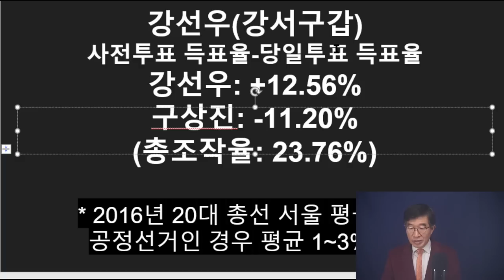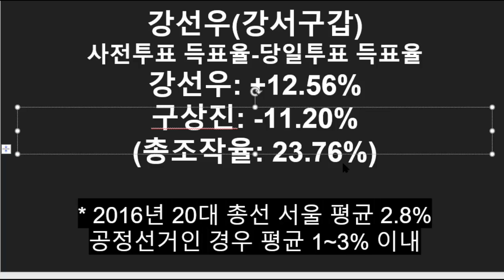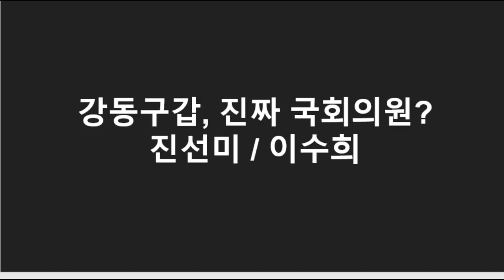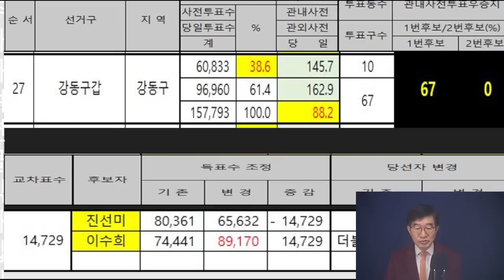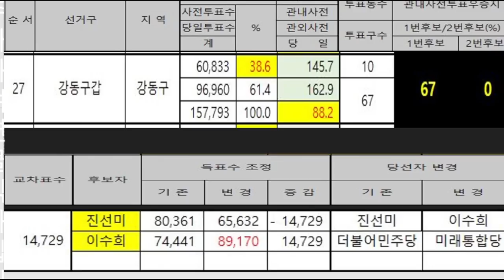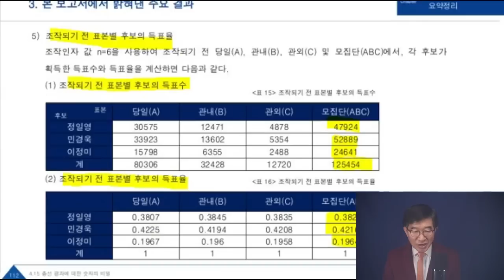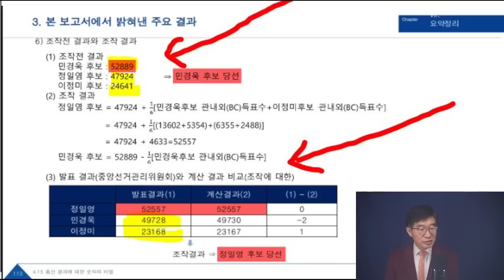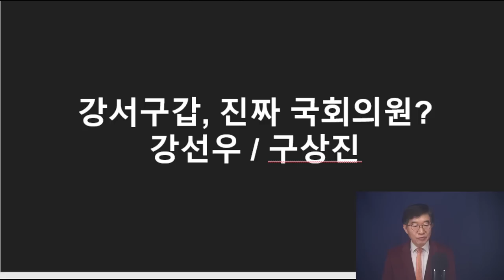"도대체 진짜 국회의원, 몇명이나 되나" / 그 쪽에선 없었던 일로 넘어가길 간절히 원하지만 / 그렇게 하기엔 너무 엄청난 사건 / 검수완박이고 뭐고 하더라도 결국 [공병호TV]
Bitcoin : 3MTW849AkP2ftLeSK2teZHMmzLu7Z83s9U

검수완박 #4.15총선 #3.9대선